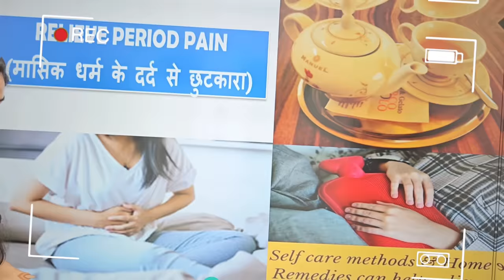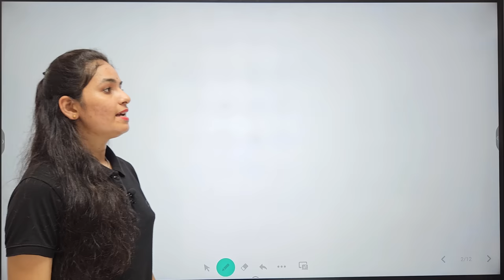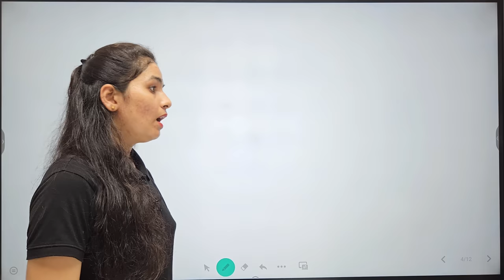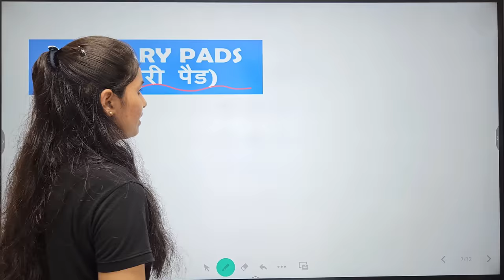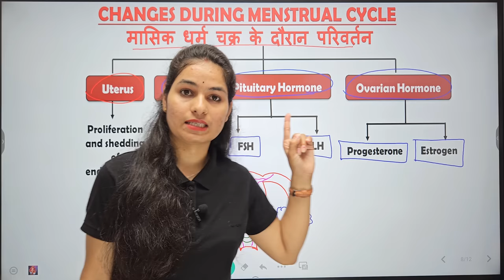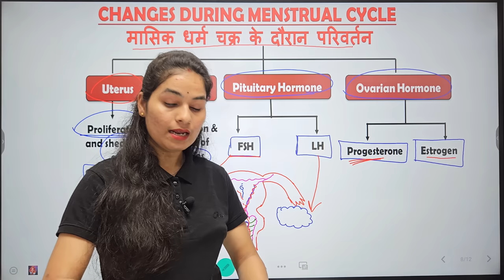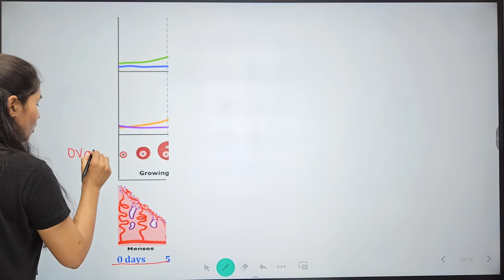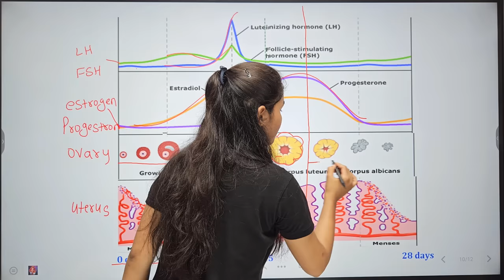Menstrual cycle in hindi | periods | मासिक धर्म | phases of menstrual | Hormonal role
All State & Central Lab Technician/Technologist  exams Oriented preparation,AIIMS/RRB/PEB,व्यापम/PGIMER/DSSSB/BSF LT/
BMLT/BSC MLT/DMLT/RPMC/MPMSU/Hematology/Microbiology & All Branches of Microbiology/Biochemistry/Anatomy & Physiology classes के लिए

💥Course Link

⚫️सभी लेक्चर हिन्दी + English मे समझाये जाएंगे & Notes only English मे रहेंगे। (आप डेमो लेक्चर देख सकते है।)

🔴 Student Support

Telegram username-@mlteducation001
Instgaram username-mlteducationpoint

🔴 - Course को join करने से पहले उसका Description & Syllabus जरूर देंखे |

🔴 - Course में Video lectures,Pdf Notes,Test Series & MCQ lectures मिलेंगे।